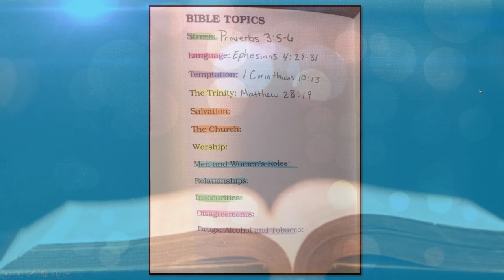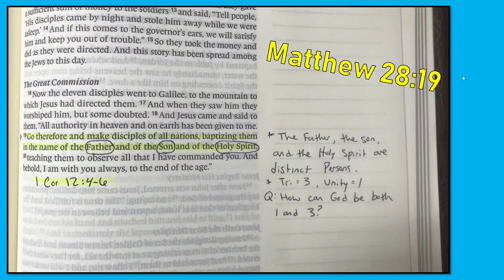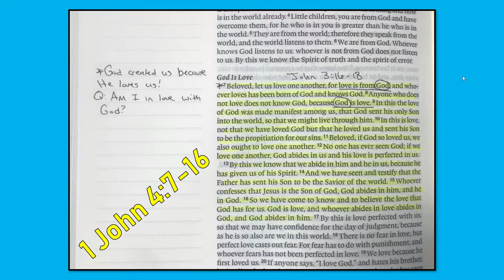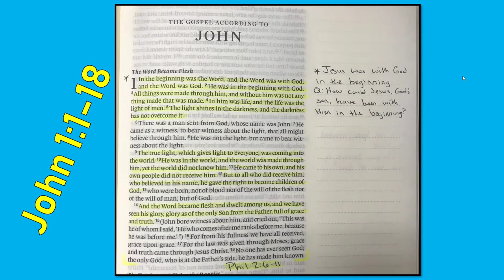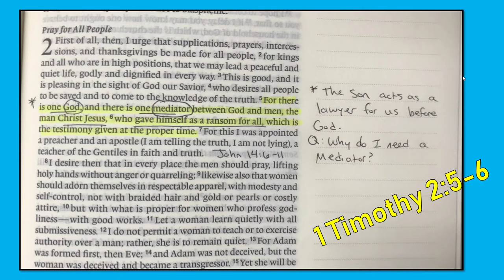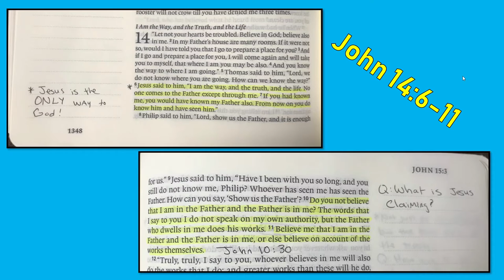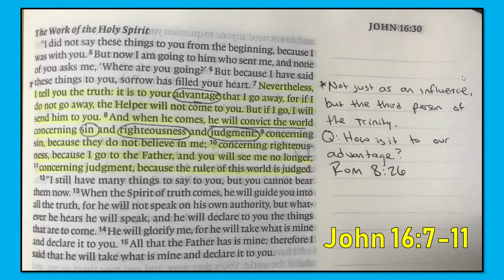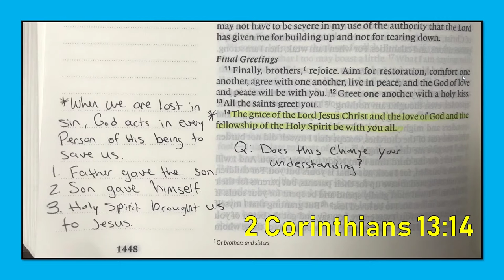Chain Bible Study on the Trinity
This week we dive into our Bibles and create our own chain study on the Trinity!